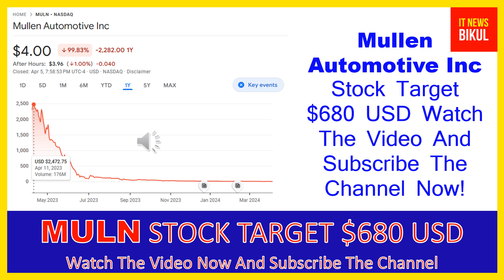MULN Stock - Mullen Automotive Inc Stock Breaking News Today | MULN Stock Price Prediction